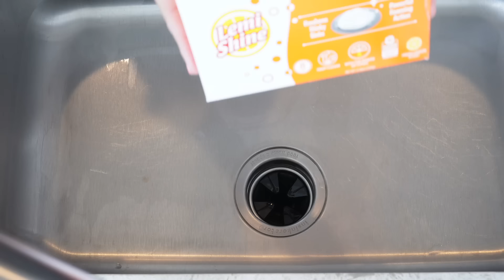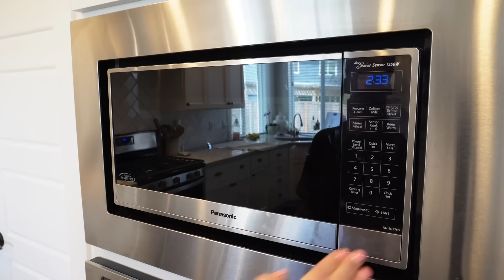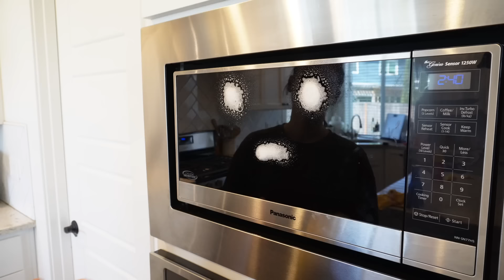2024 MASSIVE CLEAN WITH ME MARATHON! 2.5 HOURS OF INSANE DEEP CLEANING! CLEAN DECLUTTER ORGANIZE!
Hey! I have a 2024 MASSIVE clean with me marathon for you! I have put together all of my deep cleaning content that I have done over the last few months, and brought you 2.5 hours of insane deep cleaning. This one will motivate you to clean, declutter and organize ALL of the areas of your house. Bathroom, Kitchen, Living Room, Closet Purge and Backyard Clean-up! I hope that this video gives you ALL of the cleaning motivation that you need! Let me hang out with you while you GET IT ALL DONE!

LINKS:
Rubbermaid Scrubber
Microfiber Cleaning Cloths
Scrub Daddy 3 Pack
Thieves Cleaner
Dawn Powerwash
Big Electric Scrubber
Clorox Toilet Wand
O-Cedar Spin Mop
Scrub Mommy
Earth Stone Bath Cleaning Block (pumice stone)
Clorox with Tilex Mold and Mildew Spray
Glass Spray Bottle
Method All Purpose Wipes
The Pink Stuff Bundle
Damp Clean Duster Sponge
Handheld Pressurized Steam Cleaner